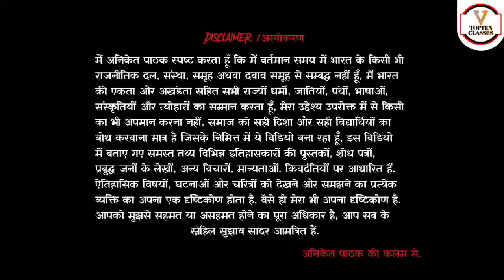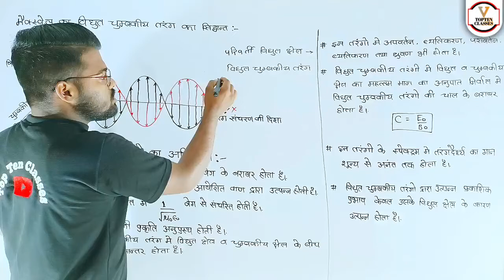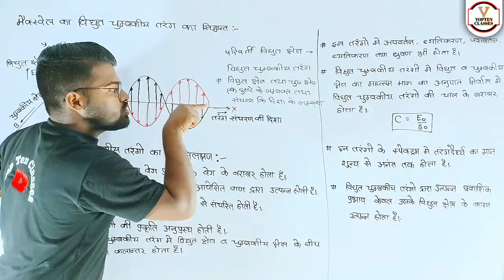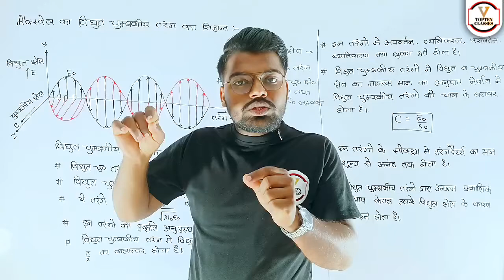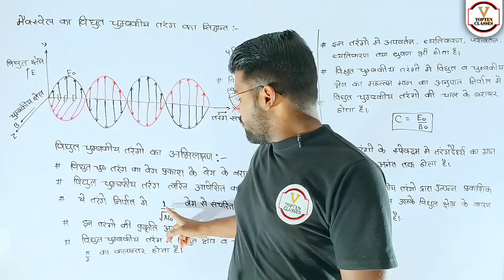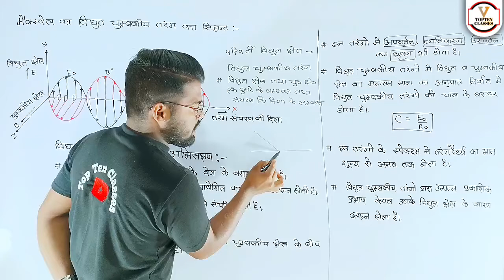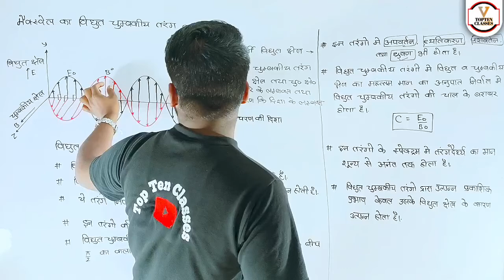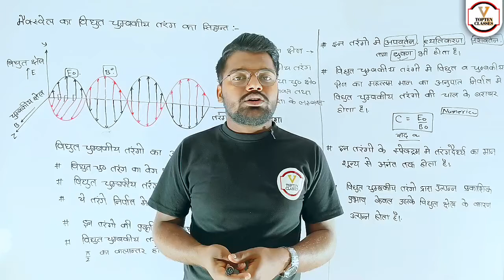मैक्सवैल का विधुत चुम्बकीय तरंग का सिद्धान्त | Maxvell's Electromagnetic Waves | Class 12th Physics📝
Shot Revision | NCERT EMW Short Explanation

electromagnetic waves class 12 ncert, electromagnetic waves class 12 one shot,
what is electromagnetic waves class 12,
nature of electromagnetic waves class 12, what are electromagnetic waves class 12,
ch electromagnetic waves class 12, chapter electromagnetic waves class 12,
sources of electromagnetic waves class 12,
uses of electromagnetic waves class 12, electromagnetic waves class 12 cbse,
characteristics of electromagnetic waves class 12,
electromagnetic waves class 12 full chapter,
electromagnetic waves class 12 formulas,
electromagnetic waves class 12 in one shot, electromagnetic waves class 12 mcq,
electromagnetic waves class 12 questions,
electromagnetic waves class 12 solutions,
electromagnetic waves class 12 revision

electromagnetic induction class 12 notes, emi class 12 physics, class 12 physics electromagnetic induction, ac generator working principle, one shot, electromagnetic induction examfear, faradays law of electromagnetic induction

1. Join Now English Speaking Course Basic To Standard

2.

3.

4.

6.

7.

8.

9.

10.

11.

12. Join Now Up Board Class 12th Physics Aniket Pathak Sir

13. Join Now Up Board Class 10th Biology:-